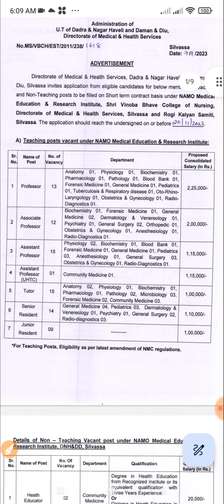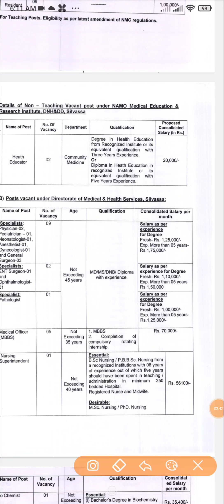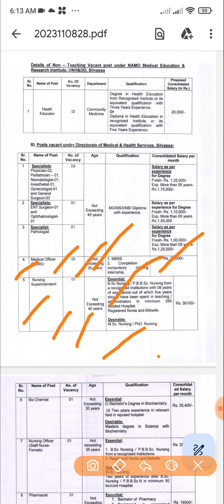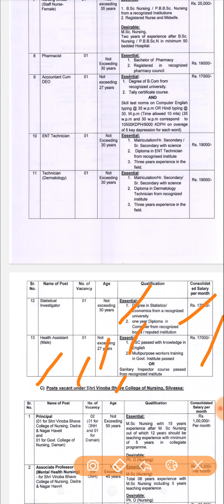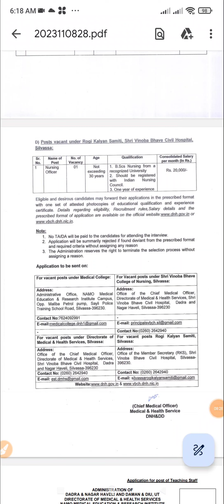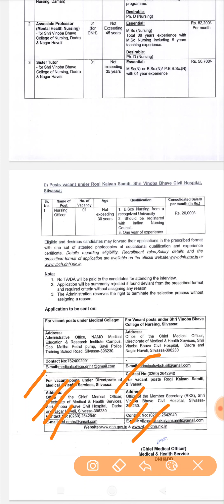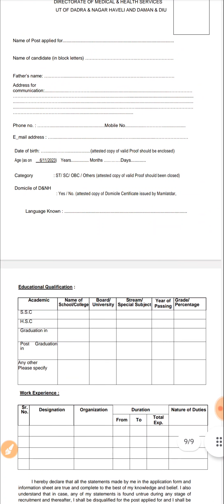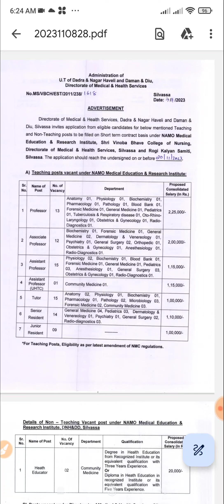Govt job of directorate of medical and health service in DNH DAMAN DIU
download link